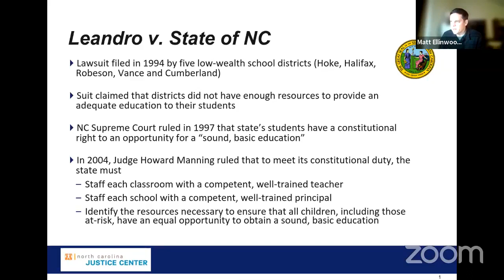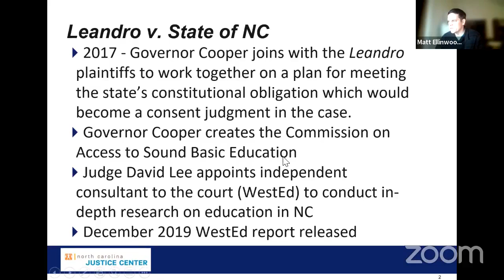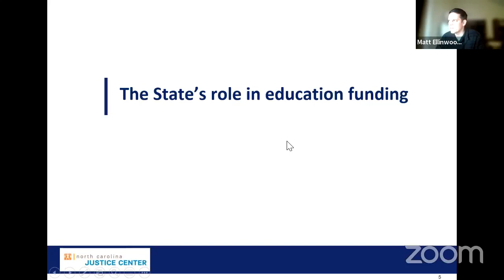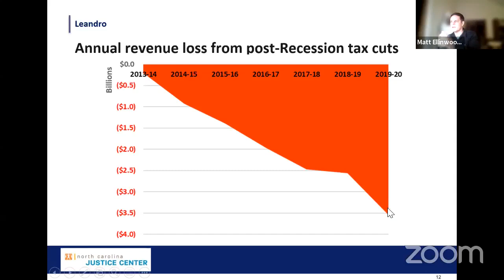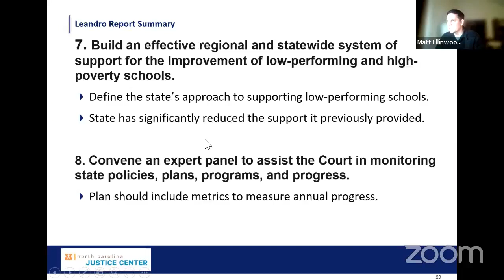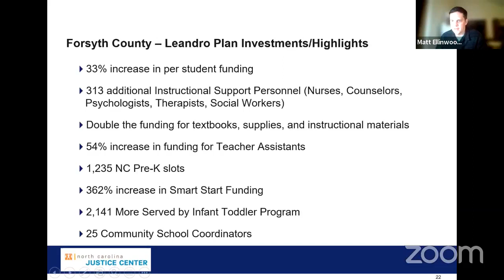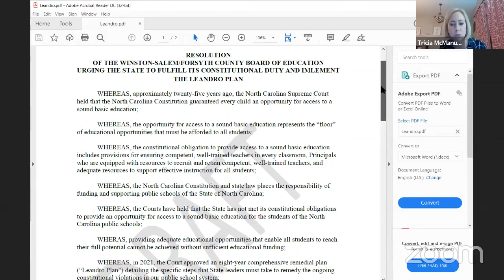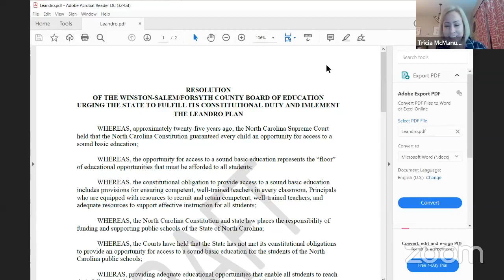Leandro Plan: Past, Present, and What's Next